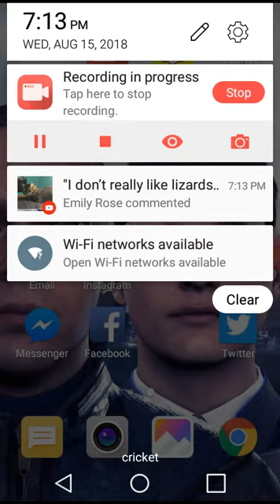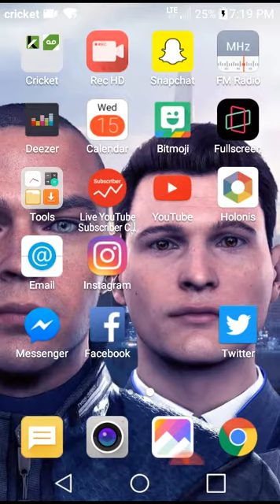Eren x Levi# 1